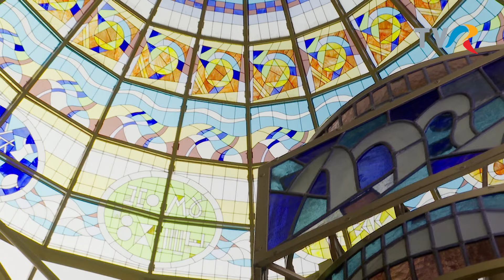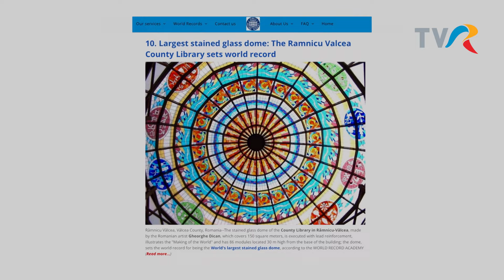Biblioteca Antim Ivireanul din Râmnicu Vâlcea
Exclusiv în România, 2023, realizator Cristian Tabără, producător Marin Găbudean